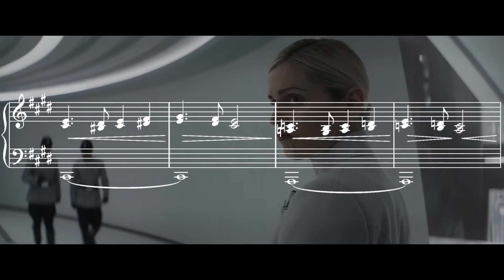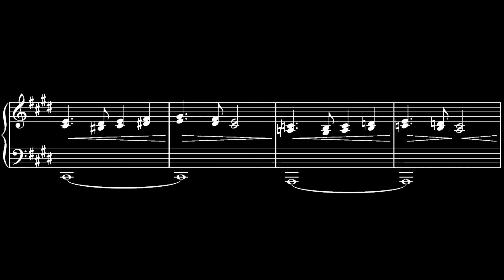Star Wars ANDOR: Imperial Security Bureau Theme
The theme by Nicholas Britell being played for the ISB in Star Wars: ANDOR